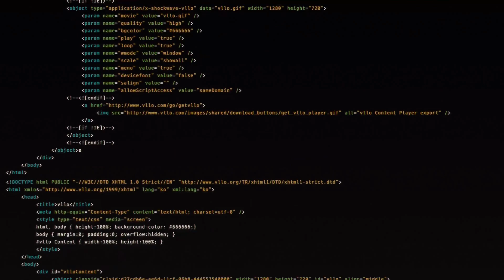【言葉が分かる❗️】飼い主の言葉を理解できる犬。パグは賢い犬種❗️